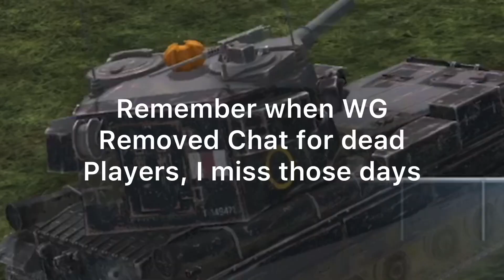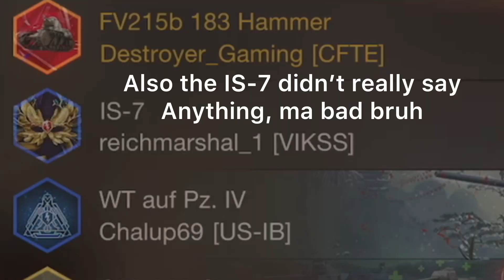Crackheads of Blitz 7.0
Apps used to edit: InShot and KineMaster